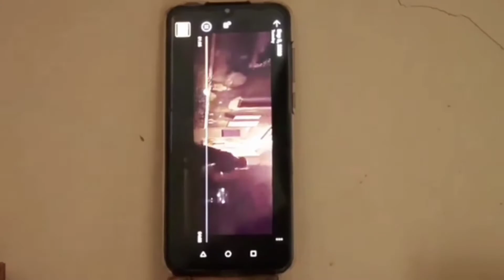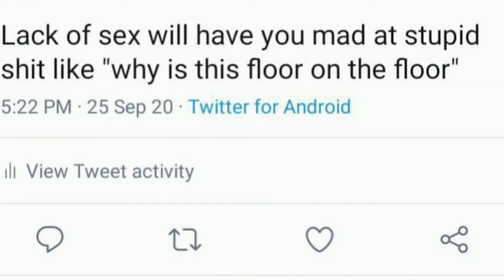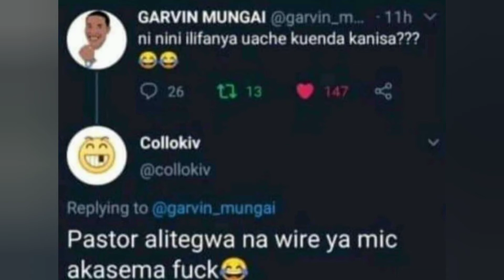LATEST FUNNY KENYA MEME AND VINES COMPILATION (month of September 30th 2020)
whatsapp memes

Music_ atekwe by Evallyhood